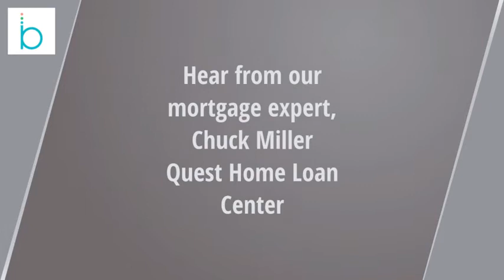The Béne Network - Chuck Miller Quest Home Loan Center